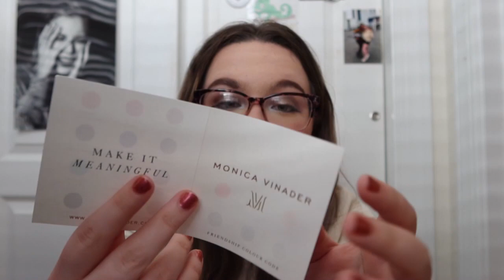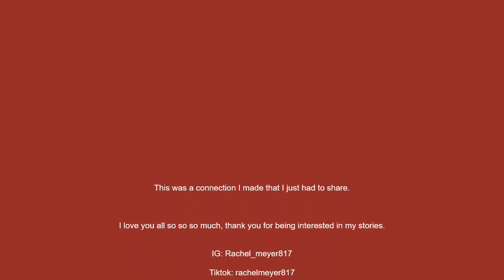TAYLOR SWIFT SENT ME A FRIENDSHIP BRACELET!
By the title, you'd think this story was clickbait but I can I can guarantee you it is not so buckle up for a story time!